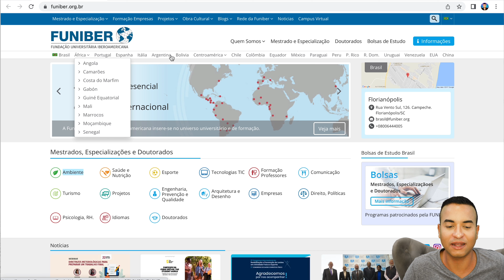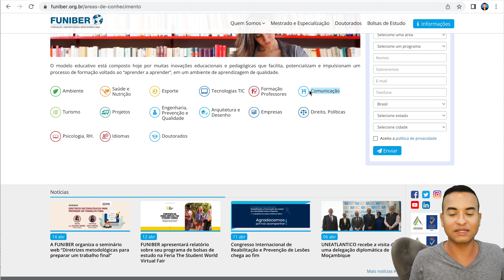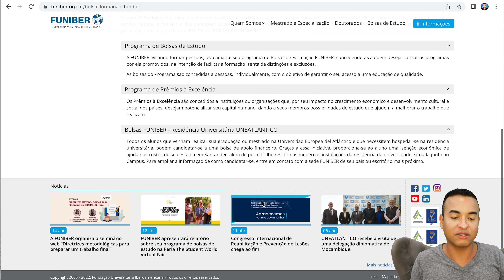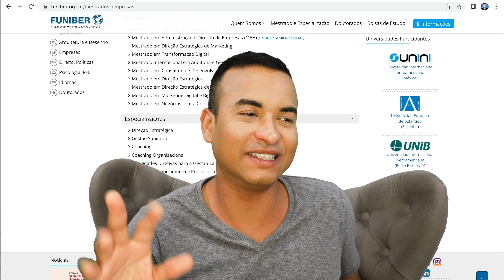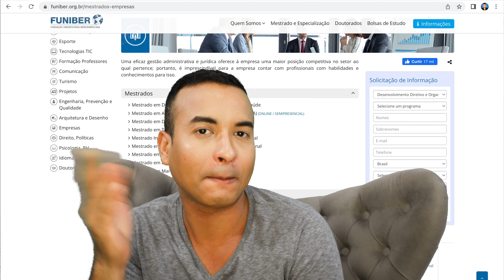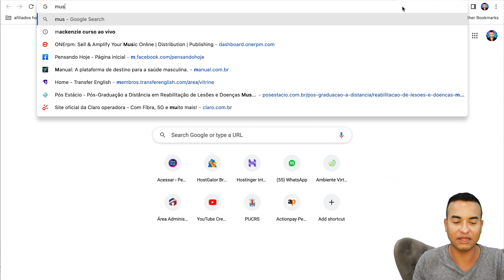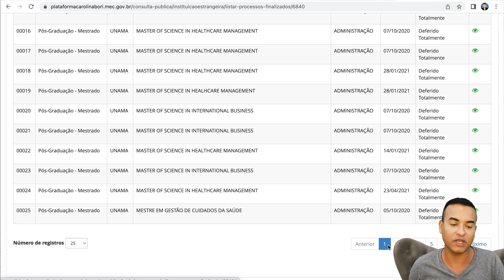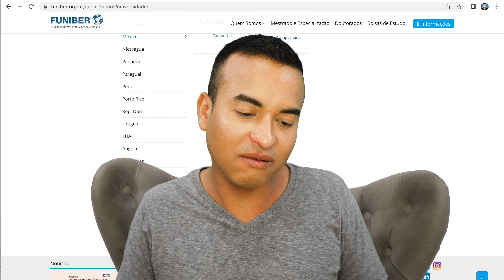Como fazer um MESTRADO INTERNACIONAL EAD pela FUNIBER?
A Funiber é um Instituto da Espanha que permite que alunos de diferentes países do mundo possam cursar em Instituições de outros países à distância. Veja neste vídeo como fazer uma pós-graduação, mestrado ou doutorado EAD em uma faculdade parceira da FUNIBER.